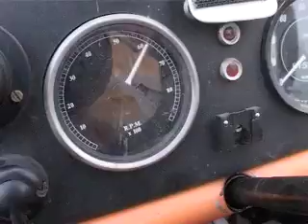Carrosseriebouw Jansen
In 2000 kwam ik, Bas (1977) in de zaak. De bouw van veewagens werd sterk minder en we gingen ons steeds meer op klassiekers richten. Nu werken we met een team van 6 mensen aan werkelijk de meest uiteenlopende autos, van Lelijke Eend tot Rolls Royce. Maar we blijven ook echte carrosserie-bouwers, zo blijkt wel uit eigen producten als de CarVan, de TrailAway en de boattail carrosserieën voor vooroorlogse sportwagens.

Bij alles wat wij doen willen wij ons onderscheiden door hart voor ons vak en voor onze klanten, een goede prijs/kwaliteit-verhouding en een verbod op de woorden kan niet. Dat zullen wij u graag bewijzen.